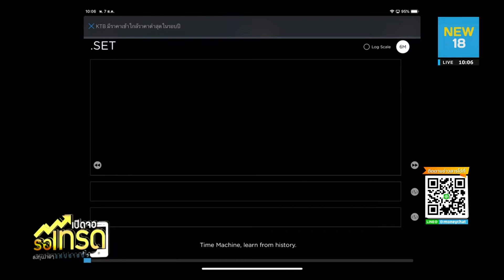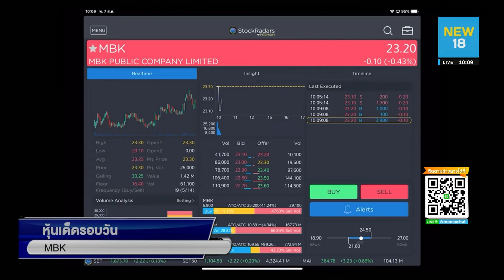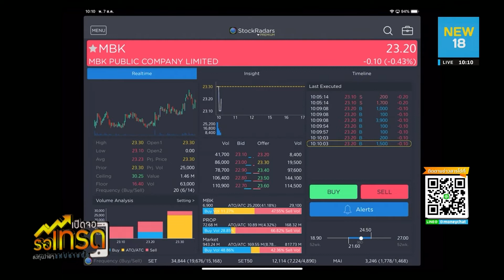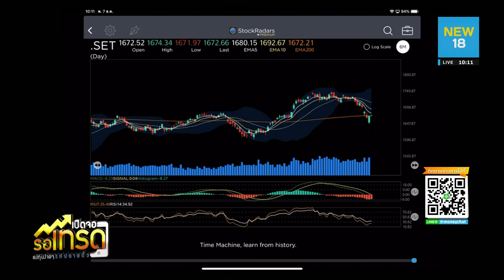หุ้นเด็ดรอบวัน MBK (07/08/2562)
รายการเปิดจอรอเทรด ช่วงหุ้นเด็ดรอบวัน กับคุณสุโชติ ถิรวรรณรัตน์ ผู้อำนายการฝ่ายวิจัย บล. เคจีไอ ประเทศไทย